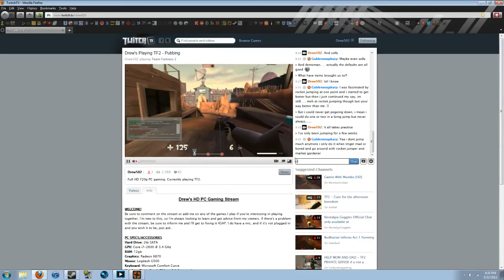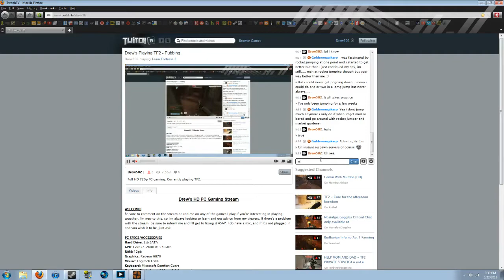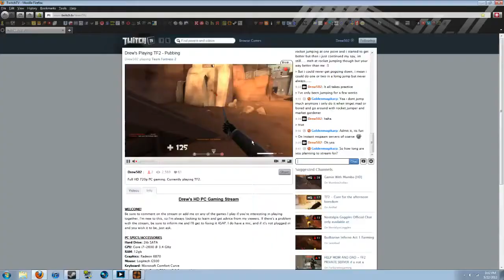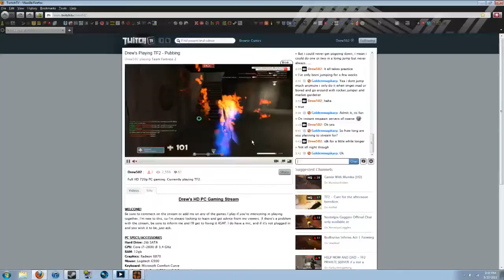How to Play Spy Defense on GRush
8 doms :D -- Recorded live on Twitch.tv